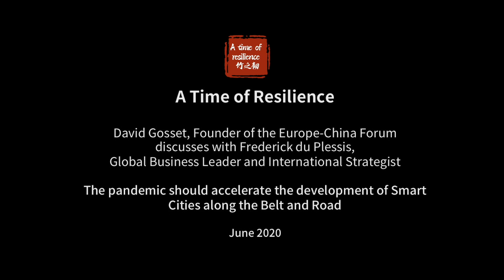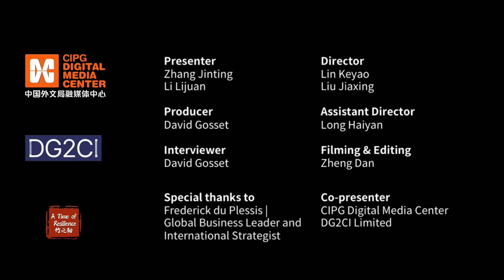Frederick du Plessis: The Pandemic Accelerate Development of Smart Cities along the Belt and Road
The pandemic of Covid-19 has brought impact on many cities. New technologies are expected to help control the spread of epidemic as well as build smart cities? What is the future vision for smart cities in China and other countries along the Belt and Road?

David Gosset, the founder of Europe-China Forum, discussed with Frederick du Plessis, a Dubai-based business leader and international strategist on the topic in the serial interview of A Time of Resilience.

A Time of Resilience, hosted by Mr. Gosset, is a high-level dialogue with international veteran diplomats, business elites and outstanding scholars. The serial interviews are presented by China Focus in association with DG2CI Limited.